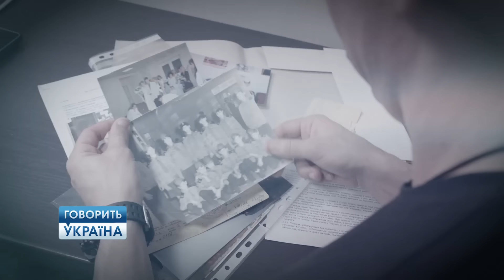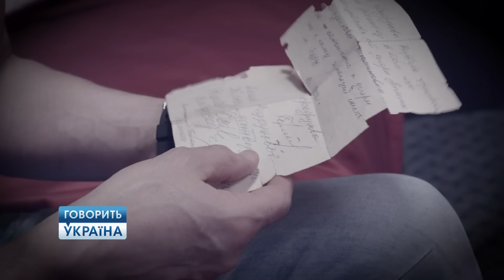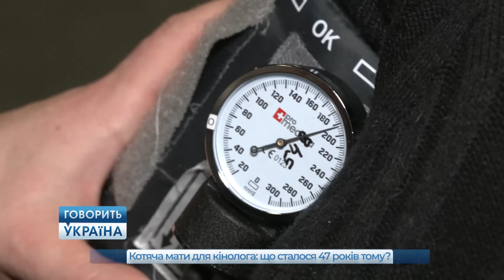СКАНДАЛ! Який хлочин приховує народження Владислави? Хто її Матір? "Говорить Україна". Архів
Після весілля Федір часто питав у коханої про її біологічну матір, але лише через 6 років Владислава показала чоловікові письмову відмову жінки. Федір поїхав до дитячого будинку, де колись виховувалася його дружина, і там згадали Владиславу, однак надавати інформацію відмовилися. 18 років пошуків закінчилися нічим.

Який злочин пов'язаний з народженням Владислави? Кого хотіли кинути у валізі на рейки? Чи станеться сьогодні вперше в житті зустріч матері та доньки?